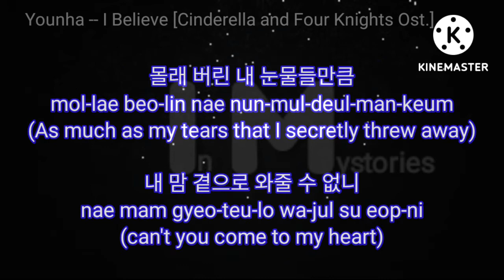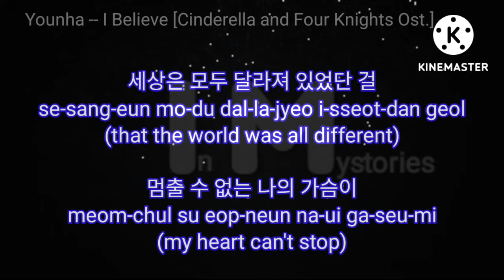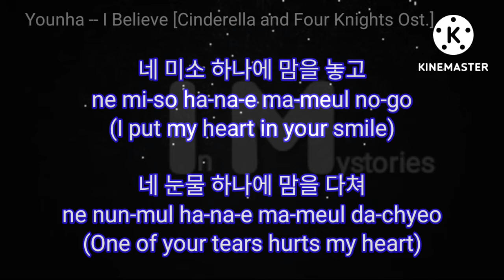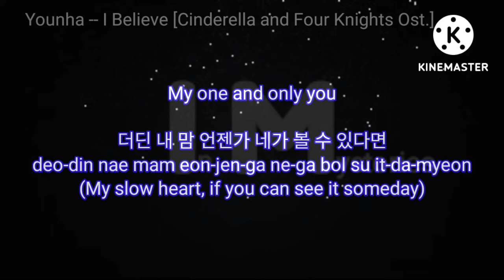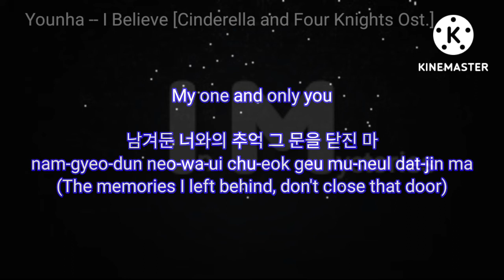Younha (윤하) -- I Believe [Cinderella and Four Knights Ost.]